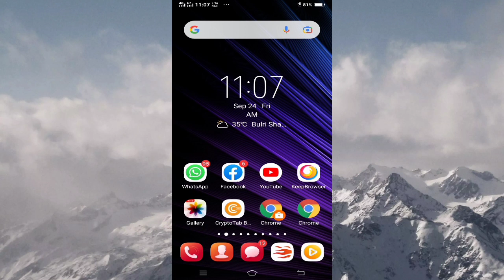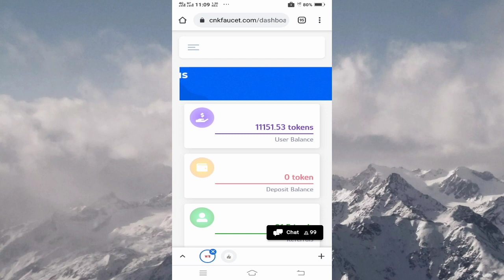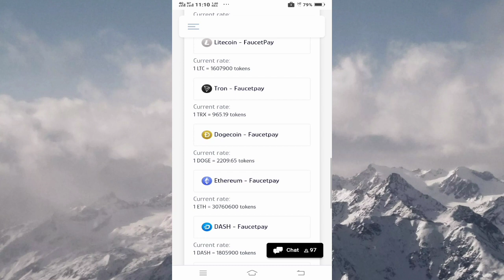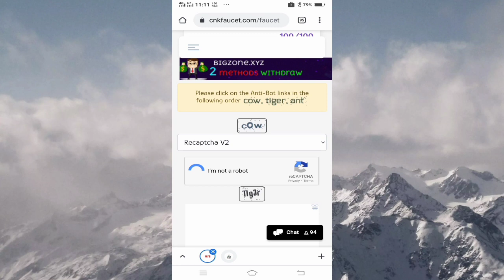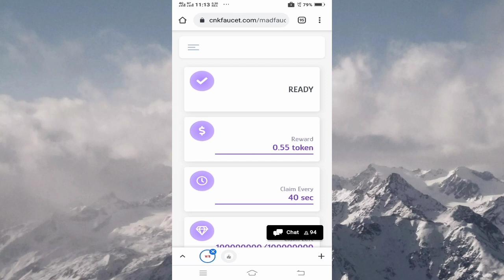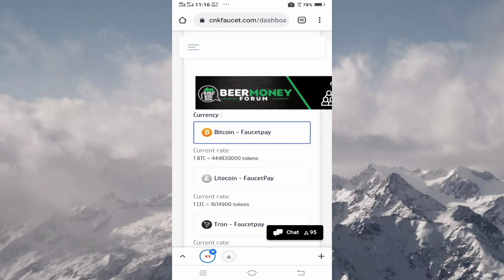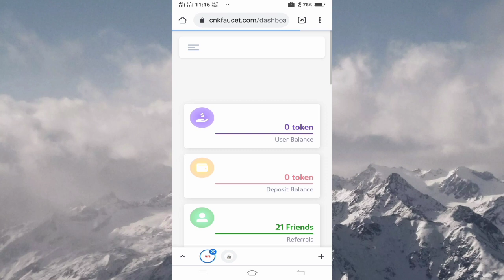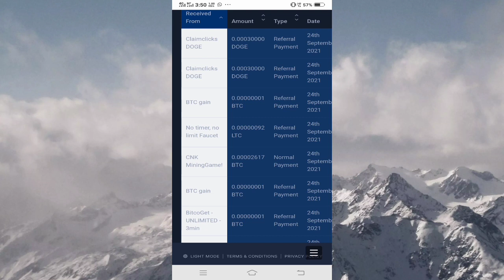Withdrow proof 2617 satoshi |new faucet claim & btc reward site | claim btc every 3 mins & 40 second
Earn With Mir

Hello Friends in this video you can learn about How to earn money from crypto Faucets earning

Any permotion

Join my earning group on Facebook